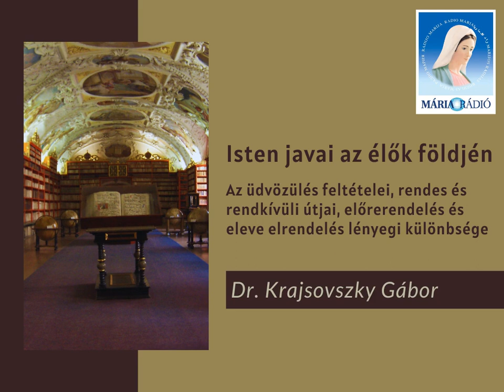Dr. Krajsovszky Gábor: Az üdvözülés feltételei, útjai, előrerendelés, eleve elrendelés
3. adás 1. rész - Az üdvözülés feltételei, rendes és rendkívüli útjai, előrerendelés és eleve elrendelés lényegi különbsége.